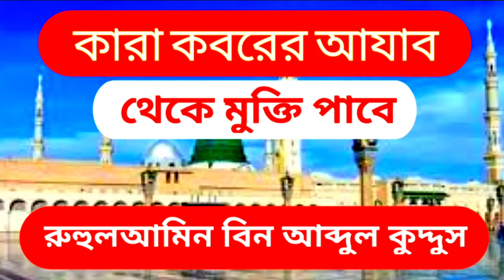কারা কবরের ফিতনা থেকে মুক্তি পাবে ,আল্লাহর রাস্তায় পাহারায় মৃত্যুবরণ..👉 রুহুলআমিন বিন আব্দুল কুদ্দুস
কারা কবরের ফিতনা থেকে মুক্তি পাবে
আল্লাহর রাস্তায় পাহারায় মৃত্যুবরণকারীর মর্যাদা

Assalamu Alaikum.

السلام عليكم.

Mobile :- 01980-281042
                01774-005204